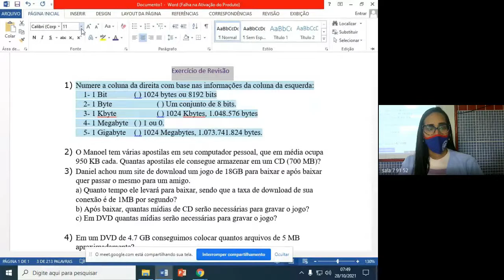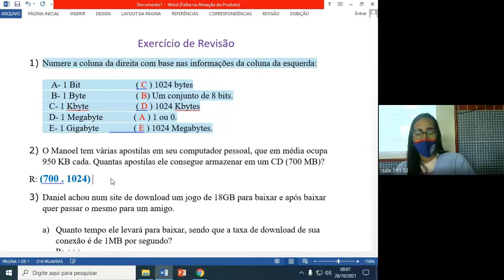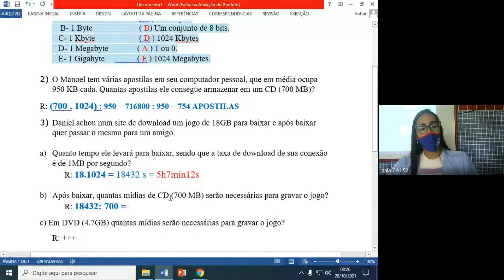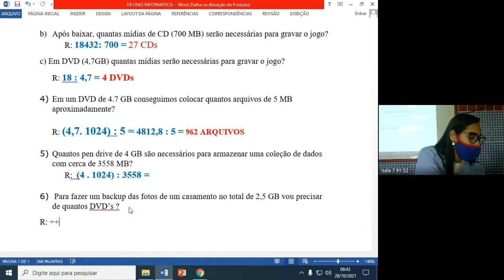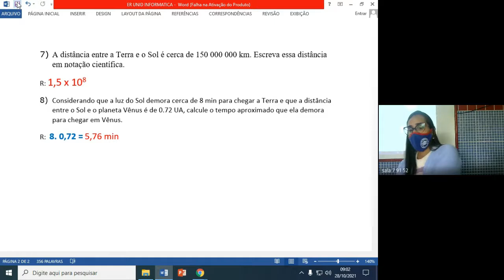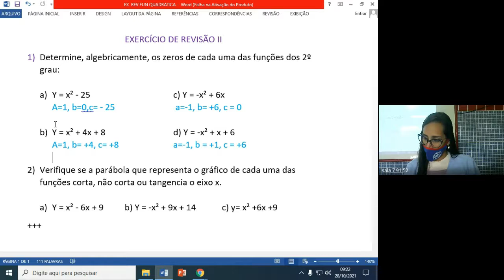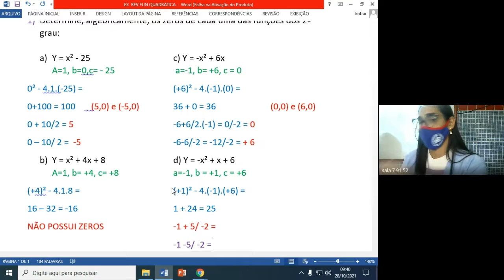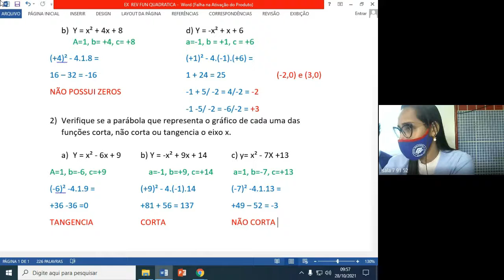91 MATEMATICA 1